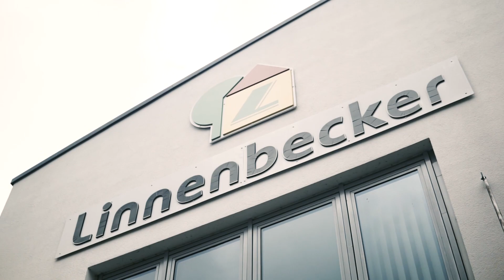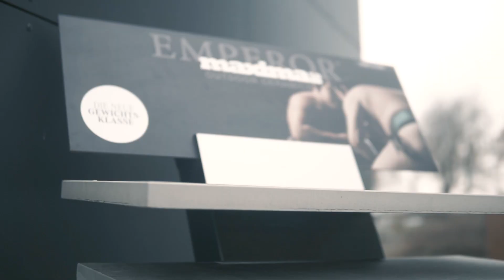Linnenbecker Zuhausewelten in Lemgo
Entdecken Sie die Linnenbecker Zuhausewelten in Lemgo.

An alle Häuslebauer und Modernisierer aus Lemgo und Umgebung:
Unsere Baustoff- und Fliesenausstellung ist in jedem Fall einen Besuch wert!